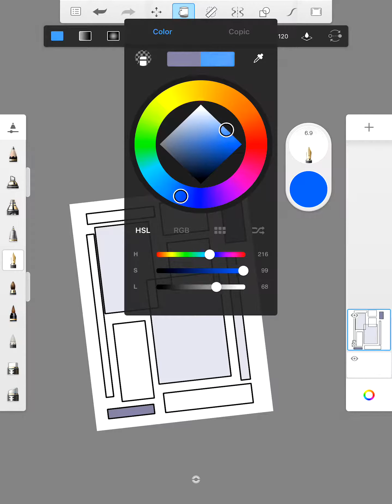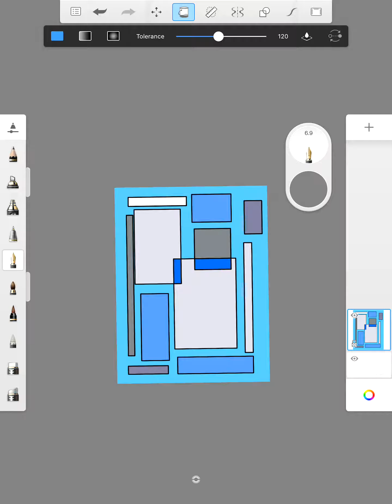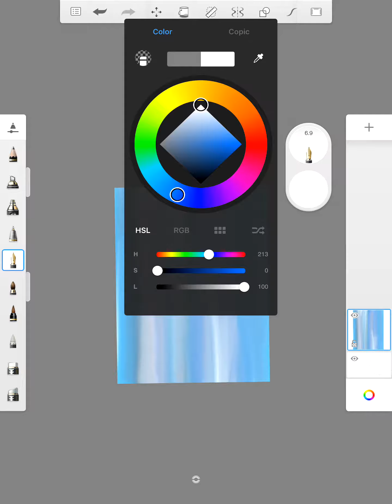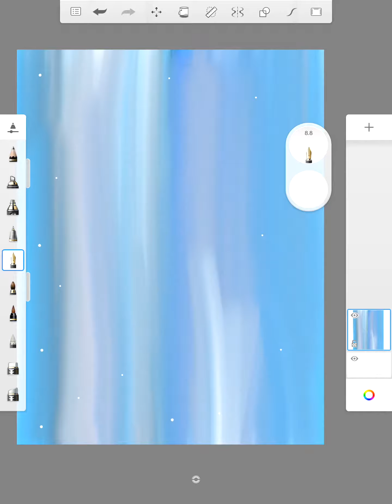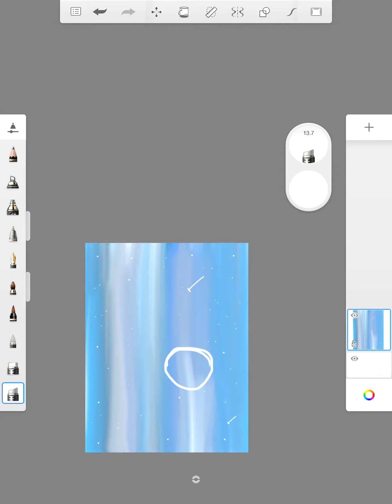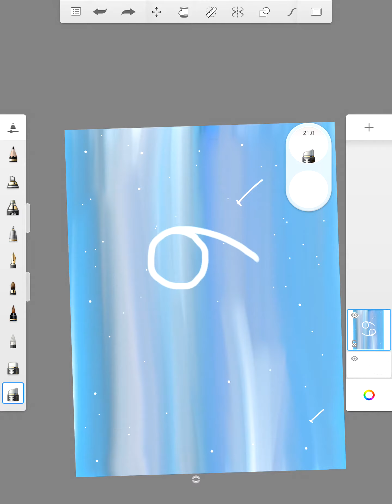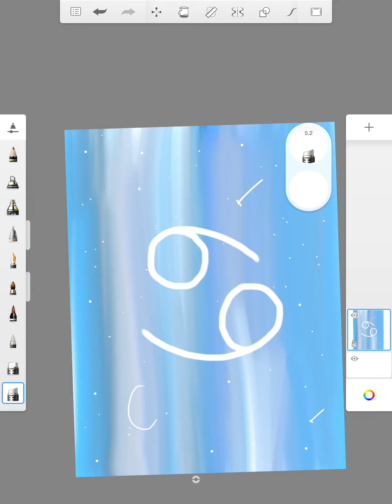Digital Drawing Of The Star Sign Cancer